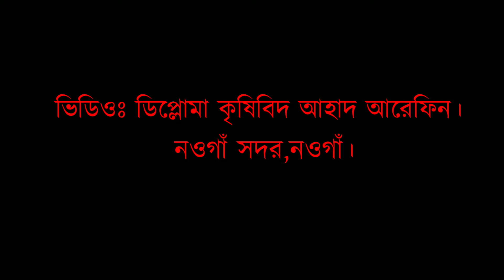আধুনিক যুগে হারিয়ে যাচ্ছে" হালচাষ"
আধুনিক যুগে প্রযুক্তির কারণে "হালচাষ" করে কেউ চাষাবাদ করেনা। বাংলাদেশে শুধুমাত্র কয়েকটি জেলায় কিছুকিছু কৃষক এখনো ঐতিহ্য ধরে রেখেছে।ভবিষ্যতে  লাঙ্গলের স্থান যাদুঘরেই হবে।